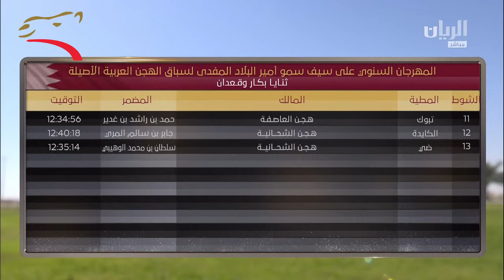ختامي الشيحانية– ثنايا للشيوخ 8 ك- 1-3-2015ص- ش13 ضي لـ هجن الشيحانية ت:12:35:14